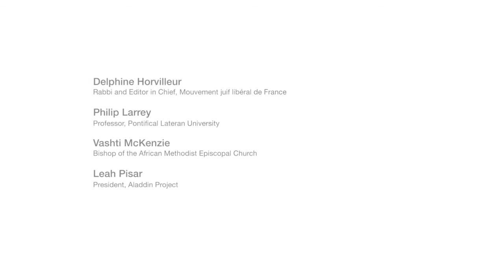Harnessing the role of religious institutions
Friday 6 Oct. | 15:05 – 15:45 | Plenagora
[Embracing our humanity amphitheatre]
Spirituality can help bring moral and ethical values into rational discourse. And religious groups and institutions are often more trusted than political and economic ones, even in countries that draw legal lines between their secular and religious worlds.
• How can trusted religious groups lead in rebuilding trust in public and private institutions?
• Religious institutions have long been a conduit for philanthropy, charity and humanitarian aid, even delivering services where local government falls through. What can we learn from religious institutions that deliver public services more effectively than companies, governments and NGOs?
• Around the world, women are more religious than men. At the same time, they are absent or restricted from leadership in many religious institutions. What are the implications of this paradox for religious institutions’ role in public life, particularly for women?
• How do religious tensions and other challenges limit the possibilities for religious groups?
Moderator:
Leah Daughtry, President and CEO, On These Things, LLC; CEO, 2016 Democratic National Convention Committee
Speakers:
Ø Delphine Horvilleur, Rabbi and Editor in Chief, Mouvement juif libéral de France
Ø Philip Larrey, Professor, Pontifical Lateran University
Ø Vashti McKenzie, bishop of the African Methodist Episcopal Church
Ø Leah Pisar, President, Aladdin Project